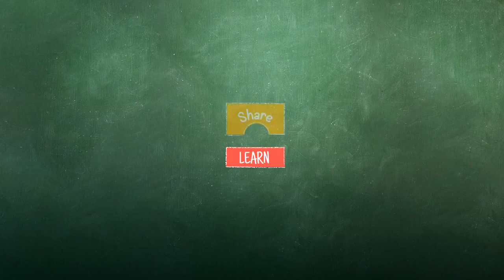( HELLO KIDS ) Lets Classroom Cleanup